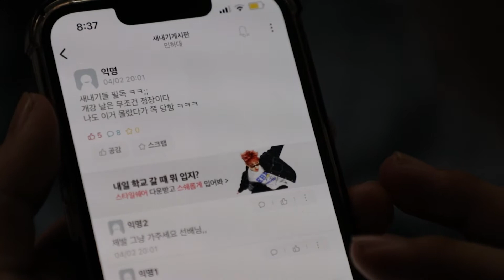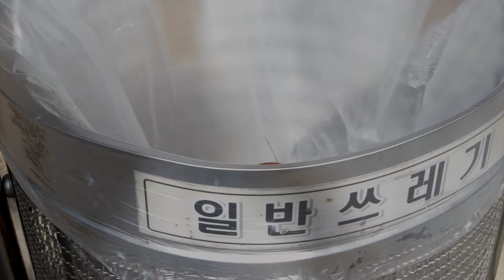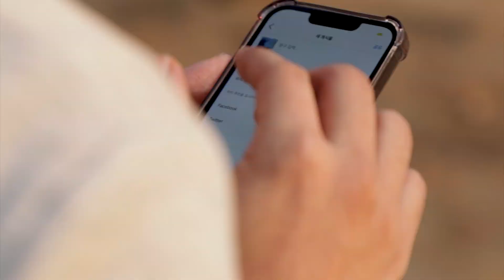[2022 6CC 새내기 프로젝트] '3월 : 시선으로부터의 자유’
2022 6CC 새내기 프로젝트 3조 '3월 : 시선으로부터의 자유’

스태프
- 연출: 안현주
- 조연출: 조윤빈
- PD: 백경휘
- 촬영: 추윤비
- 음향: 조은아
- 편집: 김현주
- 도움: 정준우

출연
- 김민수: 박준상
- 서폿장인: 정준우
- 학생A: 백경휘
- 학생B: 안현주
- 학생C: 추윤비
- 학생D: 김현주
- 행인A: 조윤빈
- 행인B: 조은아